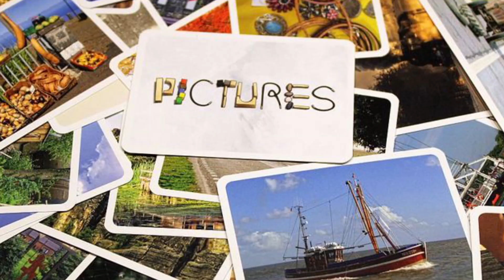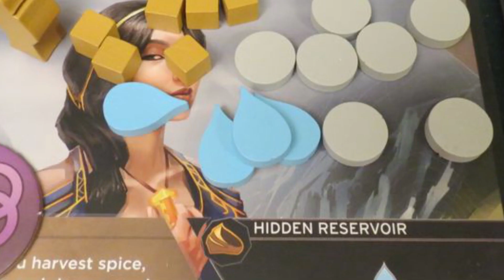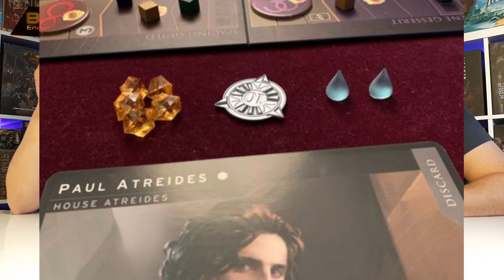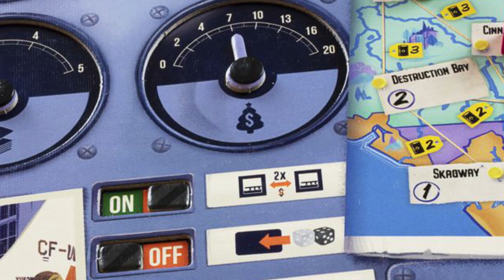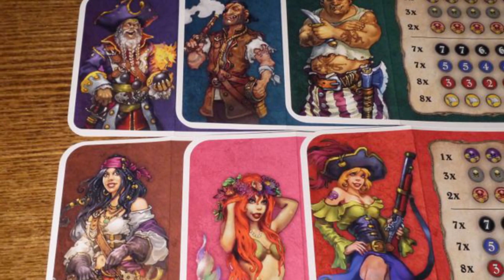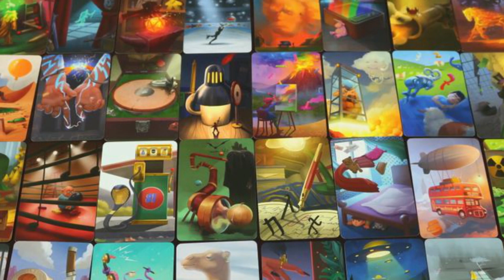POLE POSITION 21#03 - März Brettspiel Highlights & Ausfälle - Brettspiele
Unsere Brettspiele Highlights im März
in den Kategorien:
Familie/Fun
Kenner
Experte
Outstanding
Ausfall

"Details hinzufügen"
00:00 Intro
01:50 Family/Fun Highlights
05:50 Kenner Highlights
11:25 Experten Highlights
14:40 Outstanding Highlights
20:18 Ausfälle

Wir (Dominic und Michael) sind Brettspieler aus Leidenschaft und haben diesen jungen Brettspiel Kanal ins Leben gerufen um euch unsere Erfahrungen und Eindrücke weiterzugeben.
Euros, Dungeon Crawler, Miniaturen Spielen...